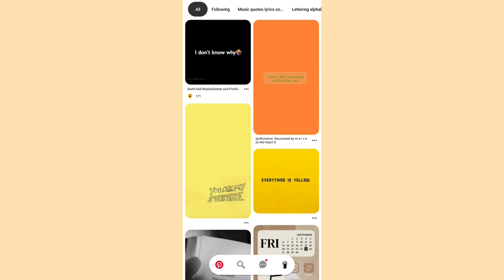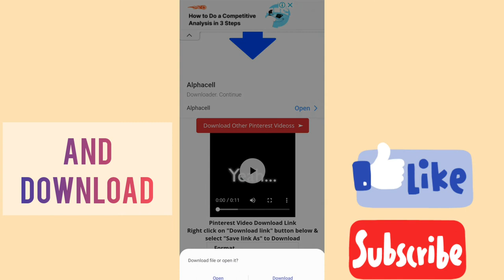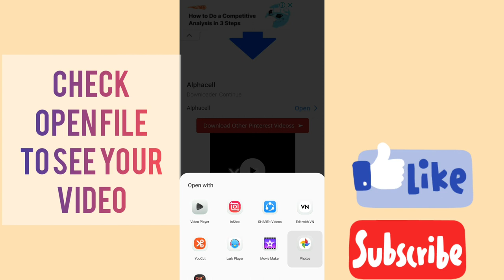How to save Video from Pinterest | Tutorial | Ruby Jimenez